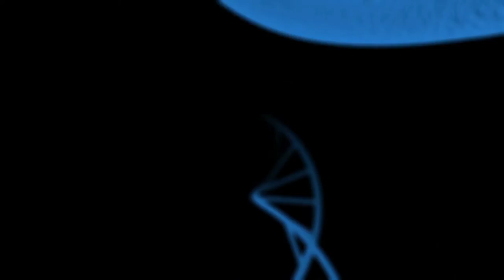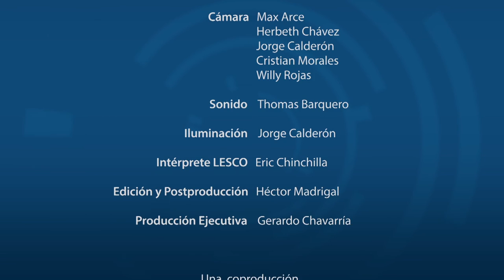INVESTIGACION EN FORRAJES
El Ing. Carlos Boschini Figueroa investigador de la estación experimental Alfredo Volio Mata de la Universidad de Costa Rica, comparte sus resultados de investigación en forrajes para alimentación animal.